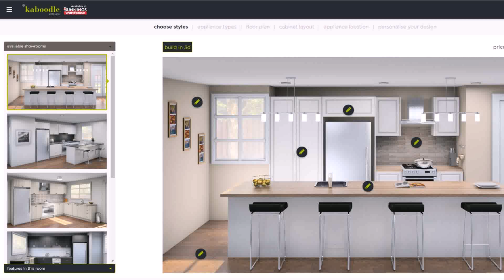Small Kitchen Designs Qld